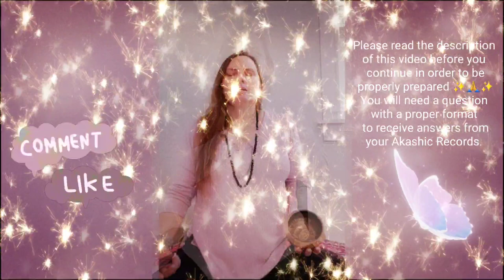✨️📜Your Guided Self Healing Journey via Akashic Records📜✨️Angelic Light Language✨️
This video is a guided meditation leading you into the Akashic Records via our interdimensional healing space.
You will need to have a properly formatted question prior to beginning the session as well as something to take notes 📝.

Question Guidelines:
1st your approach matters. Come into this with an open heart and open mind. Be inquisitive and curious without judgments or expectations.
Ask for clarification if something is unclear.
Format your question in a way that supports your Free Will. Avoid "Should I..."
instead try:
"What will my life look like if I. "
"What information do I need to be aware of in order to ."
"What steps might I take in order to. "
"What soul contracts may be reviewed in order to..."
"What Ancestral/DNA issues or trauma are blocking my progress or causing illness and how might I proceed in clearing..."

It is critical that you do not judge what happens in your session or to have expectations of how it will be answered.

Answers Received:
You may see images or something like a mini movie
you may hear with your ears or kind of in your mind
you may smell or taste something that sparks a memory of a person, place or event
you may feel physical sensations
you may simply and suddenly just know
you may also receive answers or clarification by being led to something to read or watch
you may have to take some time to discern the meanings of what you receive.
write it all down and come back to it until you feel peace with the understanding of your answer.
please reach out if you are having difficulty.

Much Love to each of you and Many Blessings,
Cami

🌟Light Language Energy Healing Session🌟
💖October 14th, 2023 💖
Comments Welcome on Discord